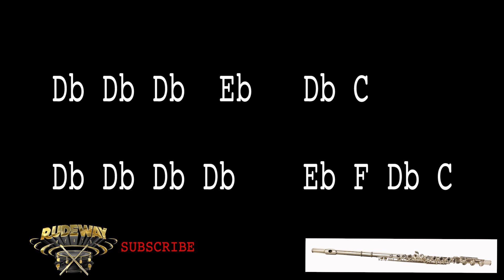Roddy Ricch The Box Flute notes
Db C Db C Db C

Bb Bb  Ab Ab  Bb Bb  Ab Ab  Bb

Bb Bb  Ab Ab   Db   Ab Ab Ab

Db Db Db  Eb   Db C
Db Db Db Db    Eb F Db C

Ab  Bb  Ab Bb  Ab  Bb         Bb   Ab  F F
Bb Ab Bb Ab  Bb Ab  Bb     Bb  Ab   F F
Bb Ab Bb Ab  Bb  Ab  C       Ab   F   Ab Ab